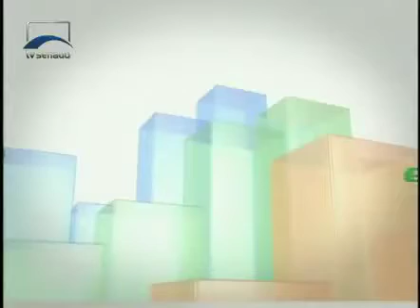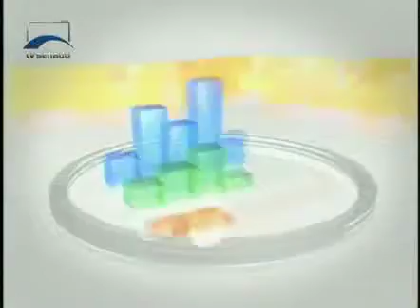Programa Agenda Econômica Bloco 02/3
Entrevista do Senador Requião, ao programa Agenda Econômica, na TV Senado. Bloco 2/3